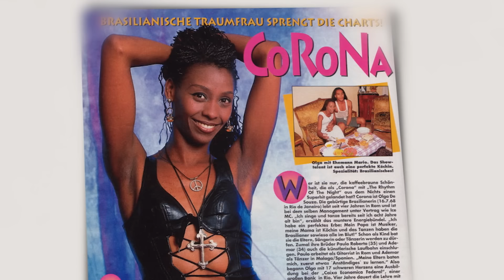¿Qué le pasó a la cantante Corona? ¡La estafa del eurodance que usó la voz de otras mujeres!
¿Recuerdas a la icónica cantante Corona, que dejó su marca en las memorias musicales de los años 90 con éxitos como “The Rhythm of the Night”? ¿Quién es la verdadera voz detrás de esas canciones? ¿Qué le pasó después de alcanzar el éxito? En este video, exploraremos la historia de Olga María de Souza, más conocida como “Corona”, y descubriremos qué le pasó. Acompáñanos y descubre la verdad detrás de la leyenda.

00:00 ¿QUÉ OCURRIÓ CON CORONA?
00:36 CORONA ES BRASILEÑA
04:01 ¿CORONA ES UNA FARSA?
06:36 ¿CÓMO ESTÁ CORONA HOY?

👉 Cualquier vídeo o imagen que el canal haya utilizado, y resulta que el creador no está de acuerdo con el uso, ¡sólo tienes que ponerte en contacto y lo retiraremos!

👉¡SOLO RECORDANDO! OS HA GUSTADO EL VÍDEO?

✅¿QUIERES DEJAR UNA SUGERENCIA? ¡SÓLO TIENES QUE DEJARLA EN LOS COMENTARIOS! 💬